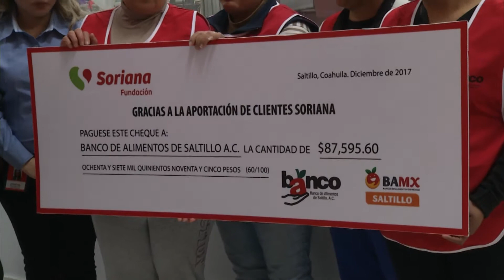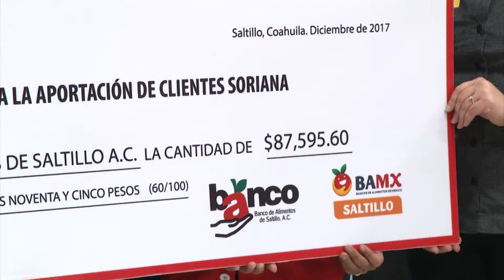Centro comercial entrega redondeo al Banco de Alimentos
En el acto en el que estuvieron presentes la mayoría de los trabajadores del centro comercial Soriana Abasolo, se hizo entrega a directivos del Banco de Alimentos encabezados por su presidente Carlos Mery del redondeó que se hizo en los últimos meses del año pasado y de ello hablo el jefe de recursos humanos de la citada empresa.